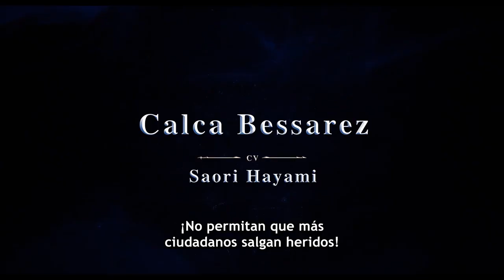OVERLORD El Reino Sagrado| OFICIAL TRÁILER | SUBTITULADO ESPAÑOL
¡El 7 de noviembre, presencia la lucha más brutal por el Reino Sagrado en la pantalla grande!

Después de doce años de jugar su juego MMORPG favorito, Momonga inicia sesión por última vez solo para encontrarse transportado a su mundo jugando indefinidamente. A lo largo de sus aventuras, su avatar asciende hasta el título de Rey Hechicero Ains Ooal Gown.

Una vez próspero pero ahora al borde de la ruina, el Reino Sagrado disfrutó de años de paz después de la construcción de un enorme muro que lo protegía de las invasiones vecinas. Pero un día esto llega a su fin cuando el Emperador Demonio Jaldabaoth llega con un ejército de semihumanos villanos.

Temiendo la invasión de sus propias tierras, el territorio vecino de la Teocracia Slane se ve obligado a pedir ayuda a sus enemigos en el Reino Hechicero. Atendiendo al llamado, Momonga, ahora conocido como el Rey Hechicero Ains Ooal Gown, reúne al Reino Hechicero y su ejército de no-muertos para unirse a la lucha junto al Reino Sagrado y la Teocracia Slane con la esperanza de derrotar al Emperador Demonio.